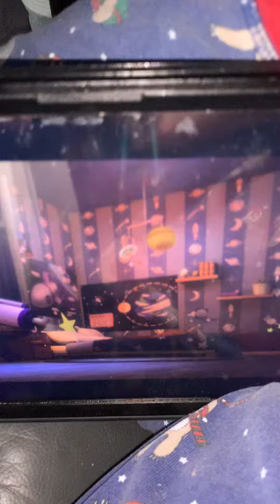Doesn’t matter are trap 🪤 in space